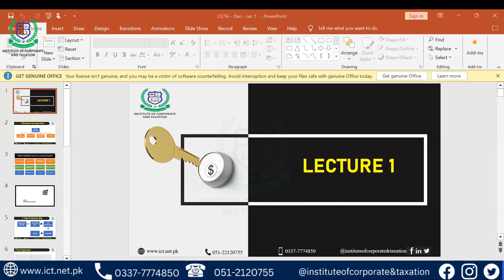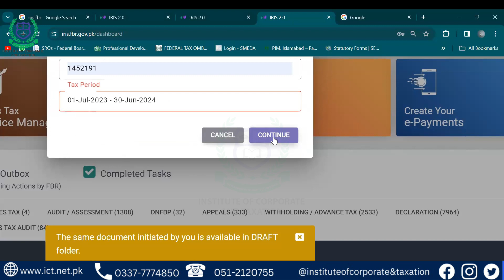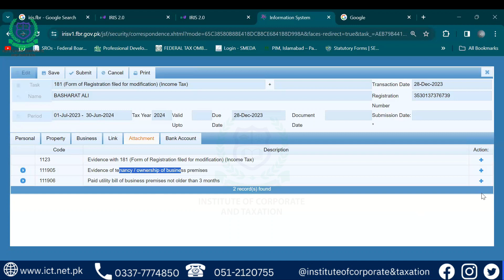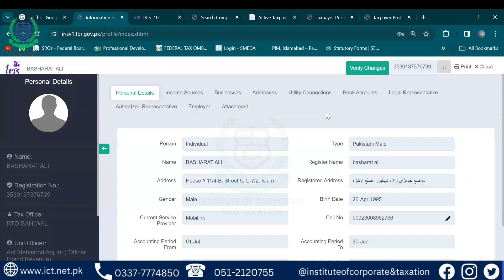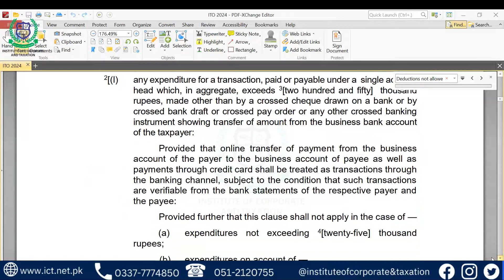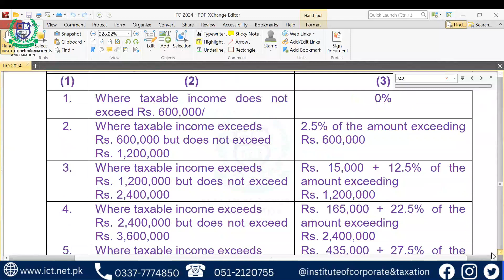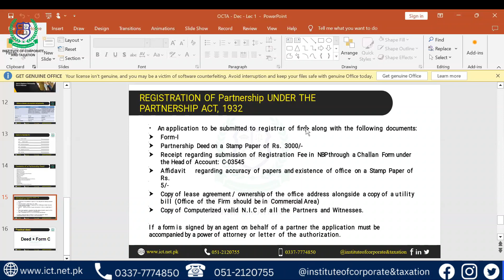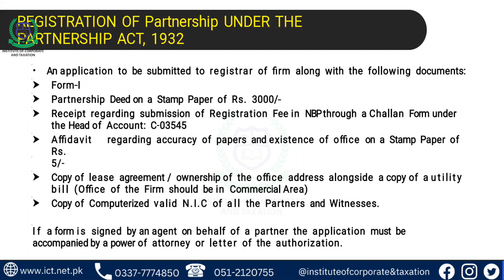CTA DECEMBER BATCH LECTURE -2 28 DEC 23